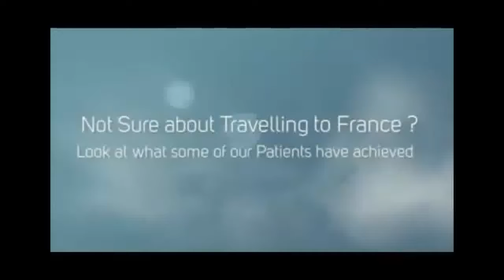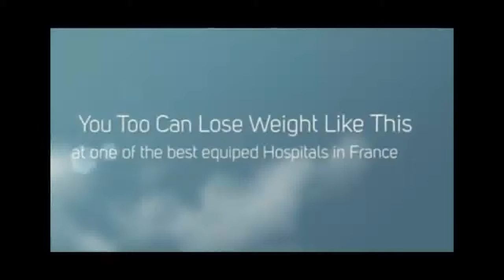Gastric Band, Gastric Bypass and Gastric Sleeve Surgery Wakefield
Lap band surgery, or weight loss surgery is the one and only relief for many people Worldwide who suffer from many chronic diseases due to the extra amount of weight associated with being over weight or Obese. Lap band, or in another word weight loss surgery is right now becoming a very popular option amongst many obese People Worldwide wishing to lose that excess weight.
For some people who find it impossible to reach the required amount of weight reduction through diet and exercises Lap band surgery is the only method which is considered to be the most effective. Not succeeding to lose the desired level of weight Loss, many individuals prefer to go for a Lap band. The highest detection method applied is the body mass index of an individual. This is the measurement of the mass of someone in comparison to the height of that person Weight related to the persons height is known as the body mass index of the individual. If the scale is above the mid range the person is considered to be over weight. Ones this is detected the doctor will be able to identify whether the person can reduce the amount of weight by diets and exercises. If not the approval for a bariatric surgery will be given.
However the risks and the side effects are not 100% neglected in doing a bariatric surgery, hence the requirement to consult the doctor about the factors is essential.
Making a pouch in the upper area of the stomach pathway is the key to this surgery. It will make sure that the person cannot eat larger quantities of meals and as a result will get satisfied by eating smaller quantities.
After Lap band some follow up treatment may be required to minimize the impact caused by the Lap band surgery to the body. Special exercise schedule and a food plan are given to the patient. Not only that, a closer monitoring is also done by the hospital to detect whether anything has gone wrong from the Lap band surgery.
The myths about the bariatric surgery will definitely be under a question mark with many people willing to make up their minds and go for a safer and healthier option. Search for the best place where you could get this surgery done without much hassle and give yourself a chance to be happy.
For FREE NO OBLIGATION information on weight loss surgery in France visit our